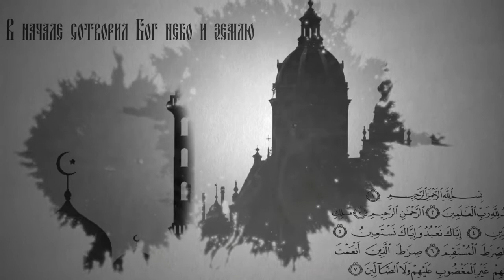Вопросы о религии: Смертный грех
Нас часто спрашивают, что такое грех, смертный грех, как от него избавиться? Отвечают ли за грехи родителей их дети? Отвечает игумен Серафим (Ляхов), клирик Свято-Воскресенско-Германовского собора г. Ульяновска.